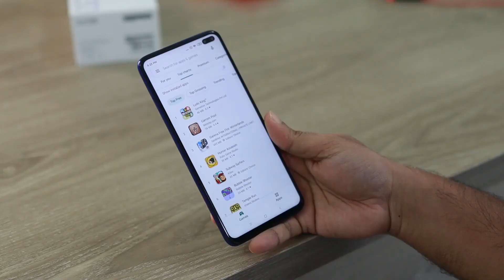JOE ROGAN Reaction on TIKTOK Privacy Policy